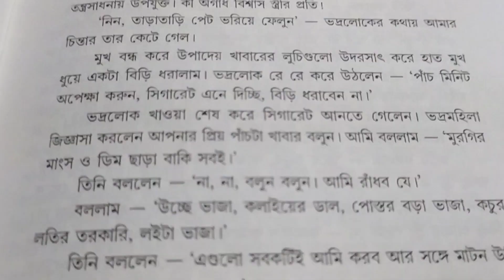কর্মহীন তবু সময় নেই সারাদিন।